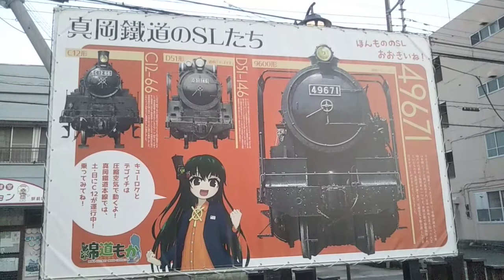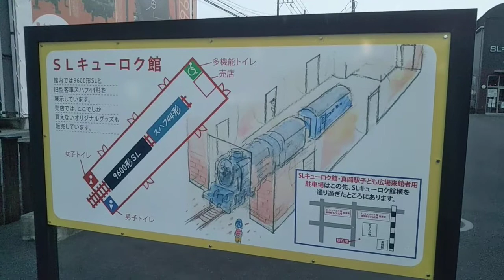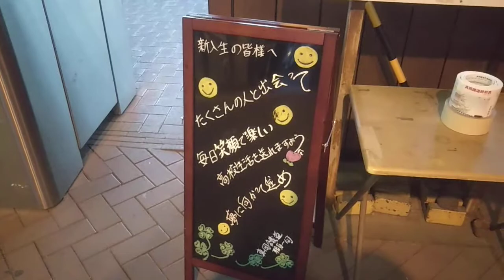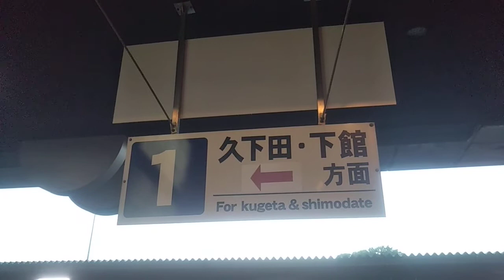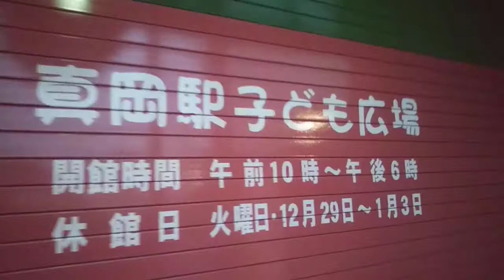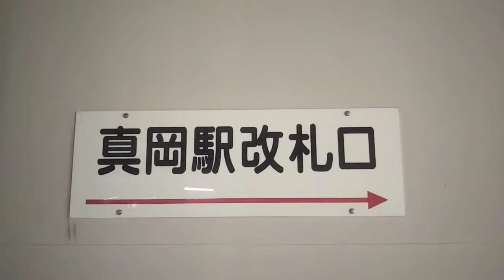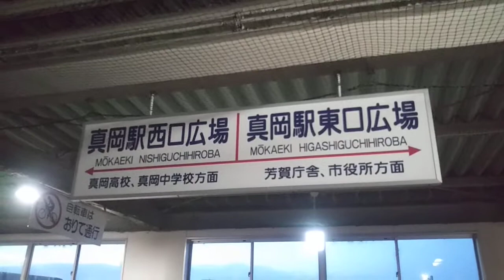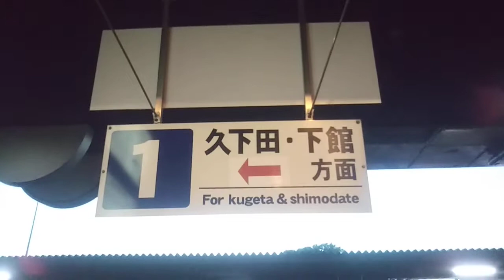【栃木のSL・鉄道の町】真岡駅 現地レポート 後編【巨大なSL型の駅舎】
栃木県 真岡鐵道 真岡駅

本動画は先月10日、真岡鐵道シリーズの一環としてSLもおか号記録撮影の旅を満喫しまして、帰りに真岡駅を現地レポートした動画です。尺の都合により前後編に分割して配信しますので、あらかじめご了承ください。また、暗い時間帯に現地レポートしてしまったことについても予めご了承下さい。
真岡鐵道の本社・車庫、そして真岡キューロク館が隣接している本拠地で、SL型の巨大な駅舎は立派で、いかにもSL・鉄道の町です。SLもおか号が運行すると混雑するので、賑わいのある駅です。